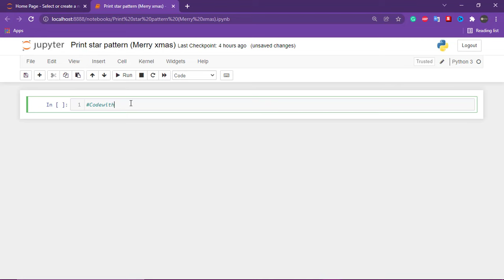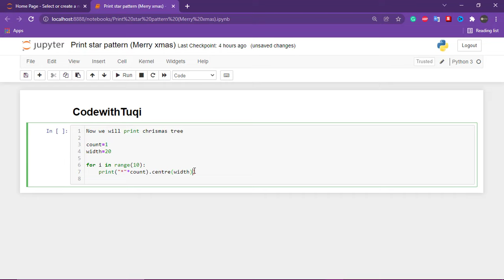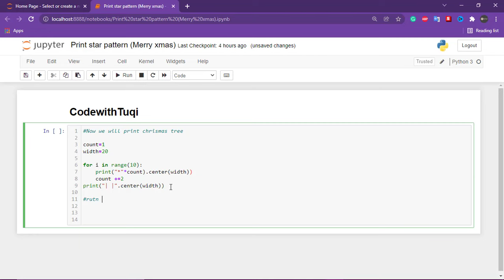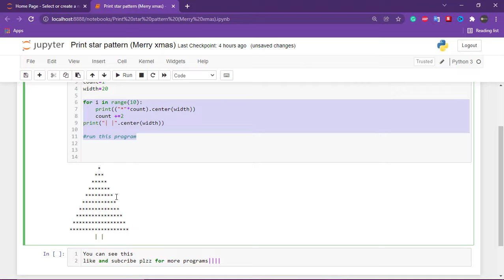How to Print Christmas tree-Python Program to Print (Generate) Christmas Tree Pattern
This python program prints Christmas tree patterns made up of stars up to 10 lines.